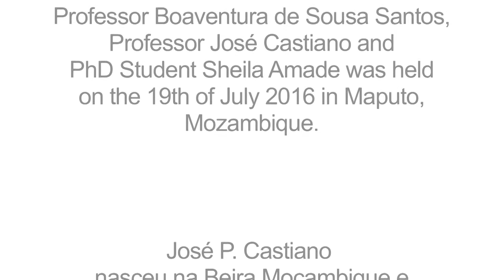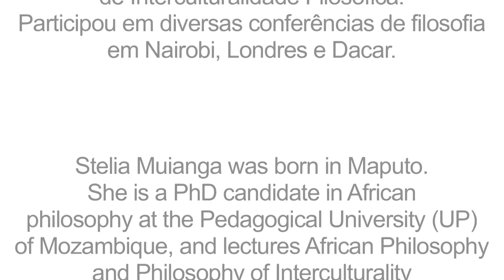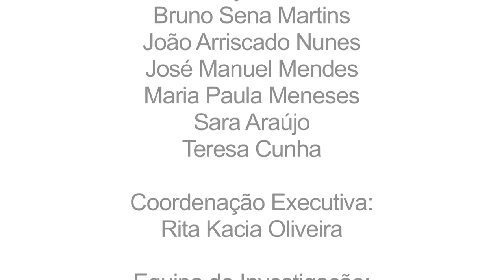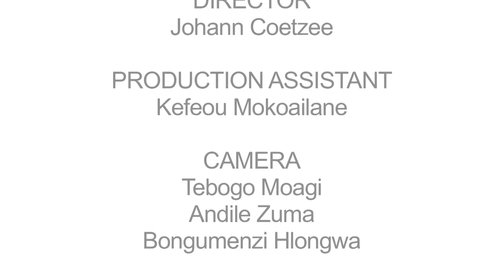Conversation of The World - José Castiano e Boaventura de Sousa Santos [Trailer]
As “Conversas do Mundo” colocam frente a frente homens ou mulheres de origens diversas que partilham a luta pela dignidade humana e a reflexão sobre um outro mundo possível e necessário. Esta Conversa do Mundo foi realizada em julho de 2016 em Maputo.